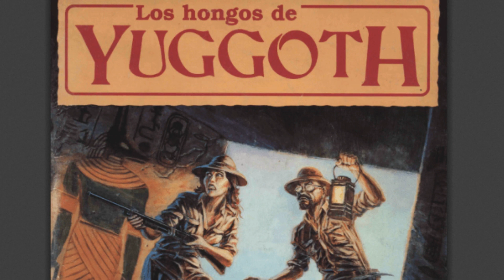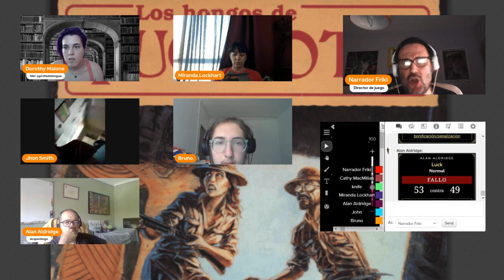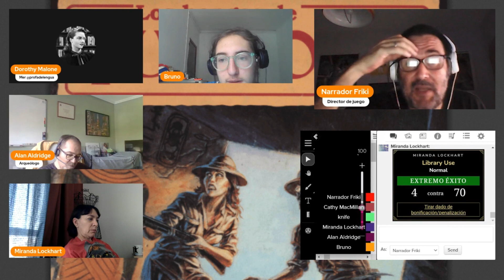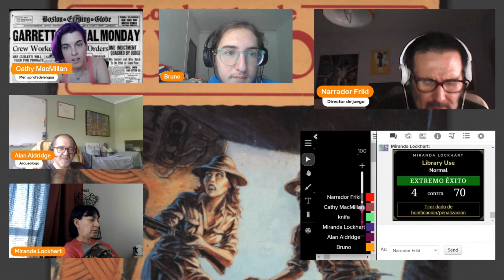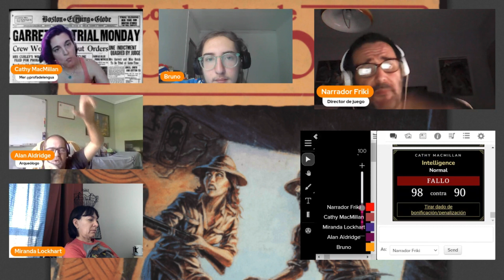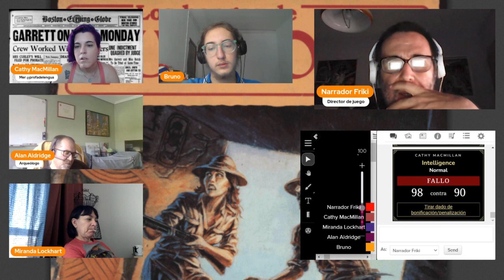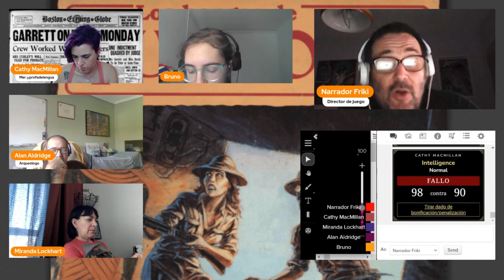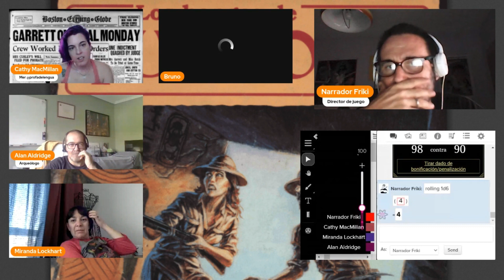Los Hongos de Yuggoth. La llamada de Cthulhu 7ª ed. 13/16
Les investigadores se acercan al final de esta campaña, en la que parece que están muy cerca de averiguar los verdaderos planes de la Hermandad de la bestia.
Pero conseguir encontrar las últimas pistas que confirmen sus teorías les va a poner en un peligro cada vez más extremo. Incluido tener que viajar más lejos de lo que ha viajado nunca la mayoría de la especie humana...

Si nos queréis apoyar en la subida de estos contenidos podéis hacerlo invitándonos a un café

Si te interesa que tus hijas e hijos jueguen a rol con niñes de su edad puedes apuntarte

Si te interesa alguna partida más con este sistema de juego puedes ver también en el canal partidas de la Llamada de Cthulhu

O con reglas de Pulp Cthulhu la campaña (campañón más bien) La serpiente de dos cabezas